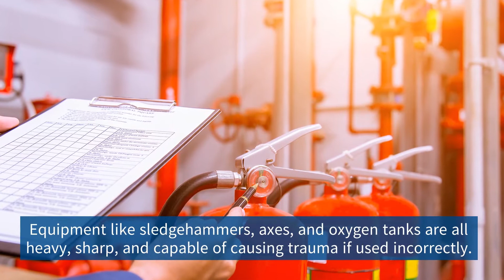Proper EMS Tool Storage Tactics - Provident Insurance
Proper EMS Tool Storage Tactics
With roots dating back to 1902, Provident Insurance Programs is a program administrator that serves paid and volunteer firefighters in addition to emergency medical responders with numerous custom-tailored insurance programs.

Having firefighting tools stashed securely in the apparatus can sometimes be a factor of preparedness that averts injury or even death.

Provident Insurance
272 Alpha Drive